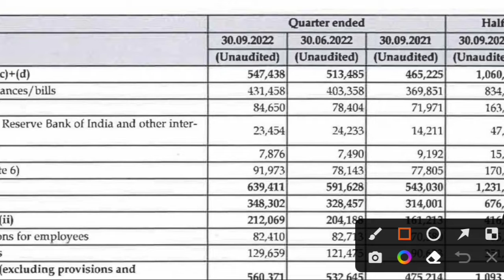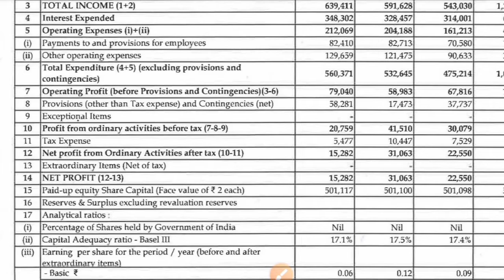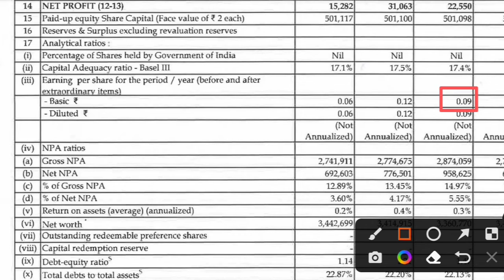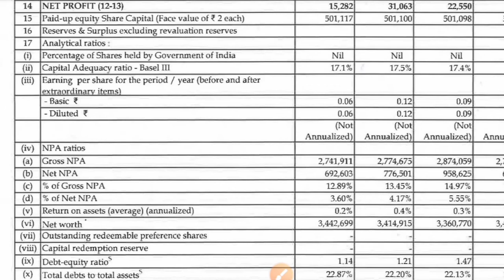YES BANK के दिन बदलने वाले हैं ? 🤔 YES BANK Q2 RESULT 2023 | YES BANK SHARE LATEST NEWS TODAY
yes bank Q2 RESULTS  | yes bank SHARE PRICE LATEST NEWS | yes bank Q2 RESULTS 2023 ANALYSIS |
yes bank Q2 RESULT | yes bank Q2 RESULTS 2022 | yes bank SHARE NEWS | yes bank SHARE NEWS TODAY | yes bank LATEST NEWS TODAY

Description

This video is only for educational purpose, Before taking any decision please consult with your financial advisor and do your own research that will help you to own stocks for long term.This Youtube channel would not be responsible for any financial gain as well as for losses.I am not SEBI registered.

Topic Covered :

yes bank
yes bank share results today